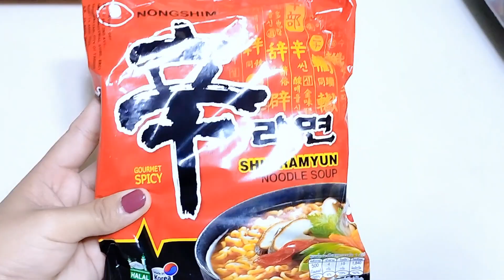Shin Ramyun Recipe